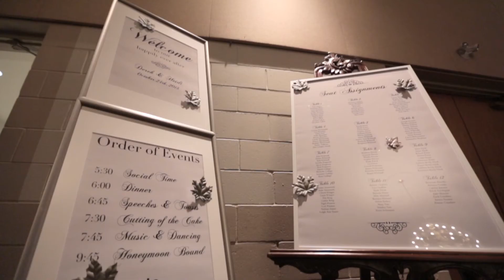Derek + Heidi Wedding Highlight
Small town wedding in Port Colborne, Ontario. The Couple was awesome to work with, which made capturing their wedding moments a blast!